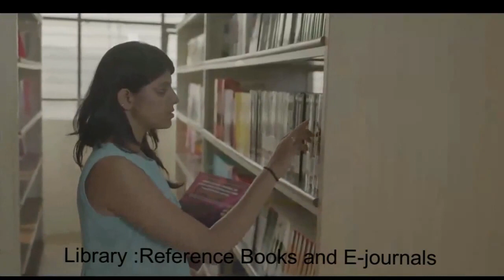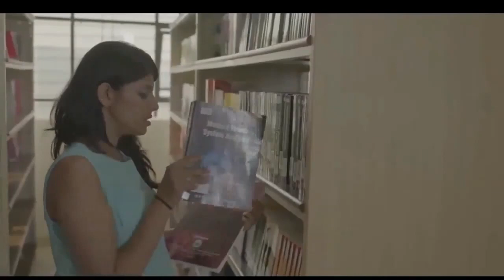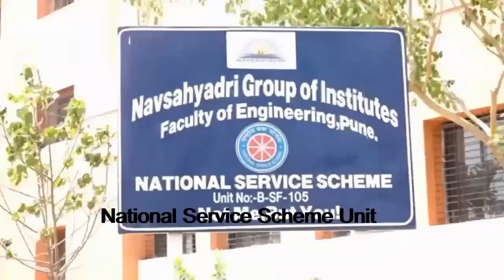Navsahyadri Engineering Campus Video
This is Navsahyadri Engineering Campus Video  uploaded on Admission Regulating Authority website
NESGI Pune,